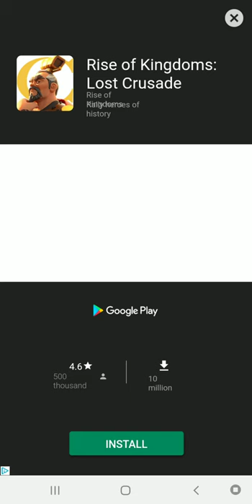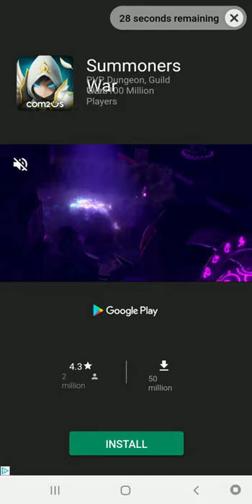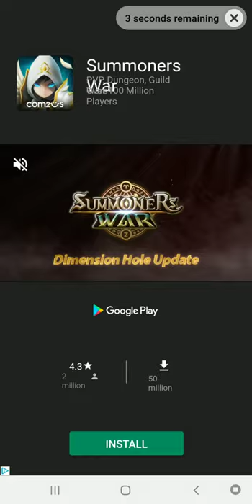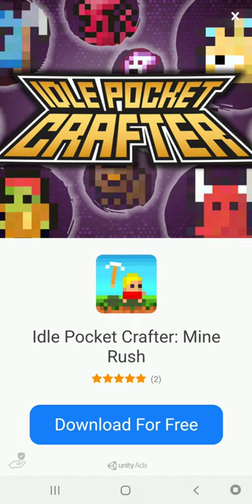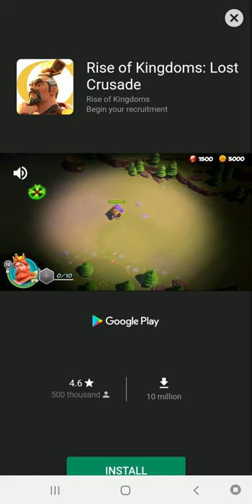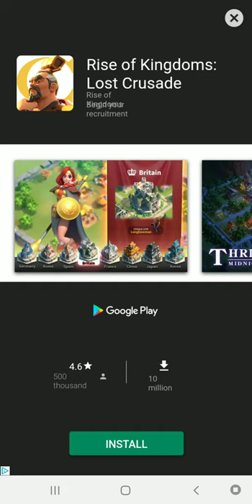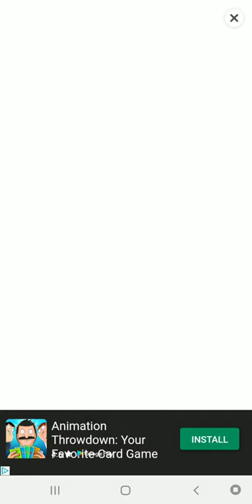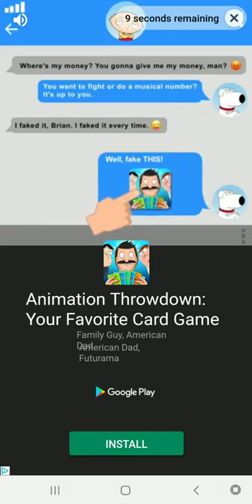COMRADE COWBOYS! July 11-15th Adventure Communist Event | Wild West Theme | Limited Time Event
Welcome to the Wild West! Join the comrade leaderboard today! Adventure Communist is full of comrades waiting to compete, how far will you go?

Adventure Communist Comrade Cowboys Event Gameplay

Comrade Cowboy event mission list, created by u/zephyron1237 of reddit